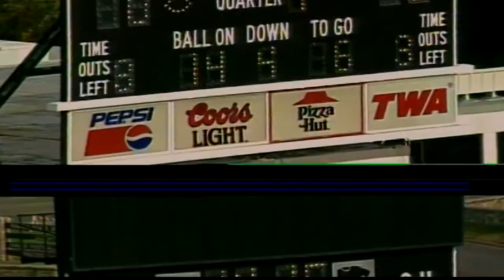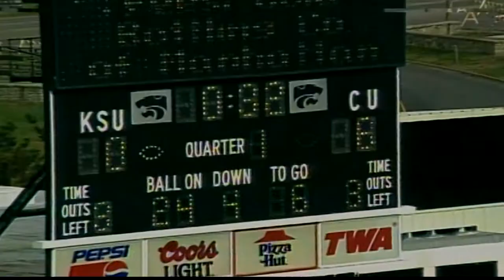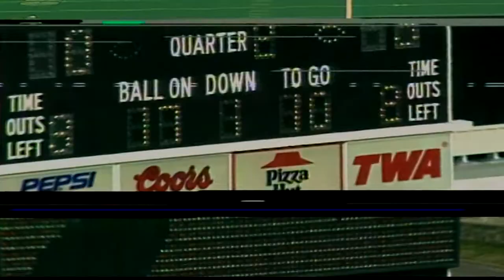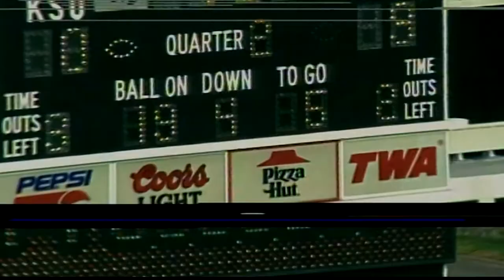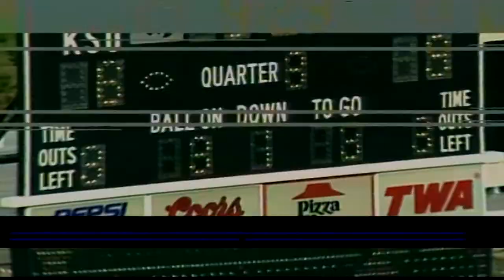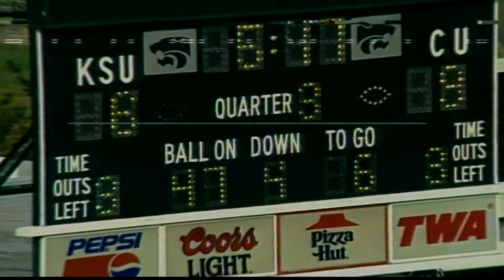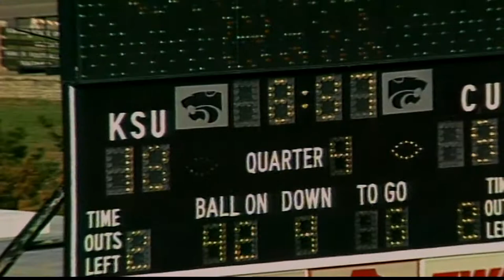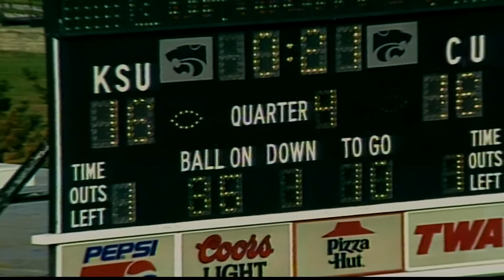1993 Colorado Kicking vs. Kansas St (All 22 Special Teams)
The coaches film for special teams for the Colorado vs Kansas State game in 1993